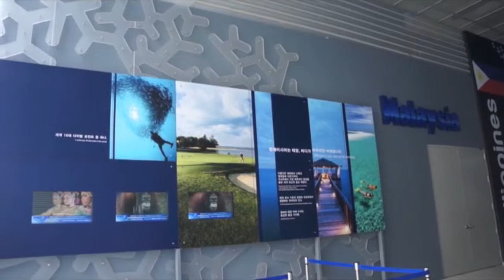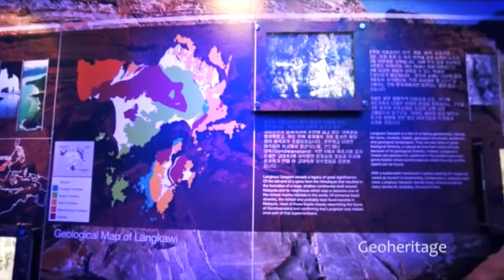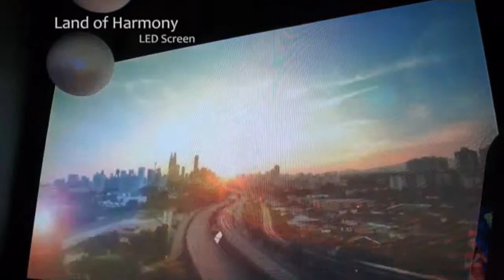Malaysia Pavilion, Expo 2012, Yeosu Korea